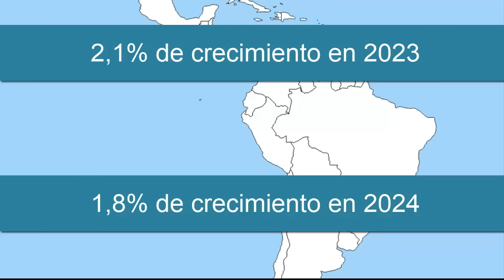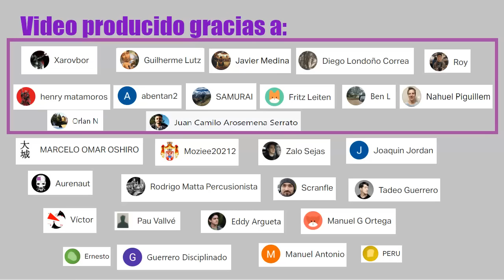Ganadores y perdedores en América Latina